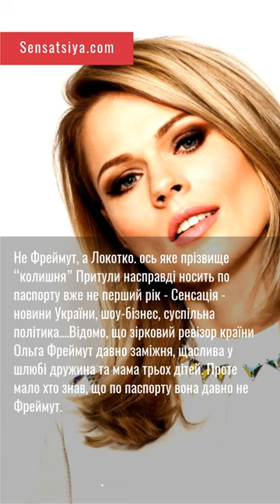Не Фреймут, а Локотко. ось яке прізвище “колишня” Притули насправді носить по па....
Не Фреймут, а Локотко. ось яке прізвище “колишня” Притули насправді носить по паспорту вже не перший рік - Сенсація - новини України, шоу-бізнес, суспільна політика. Відомо, що зірковий ревізор країни Ольга Фреймут давно заміжня, щаслива у шлюбі дружина та мама трьох дітей. Проте мало хто знав, що по паспорту вона давно не Фреймут.